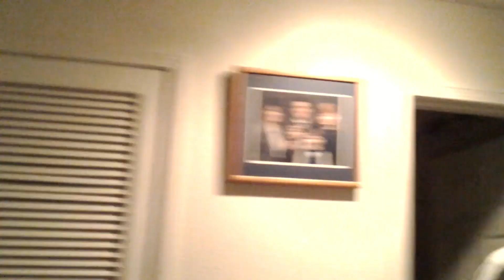Alm's special birthday present surprise